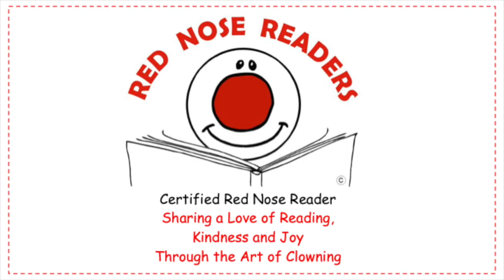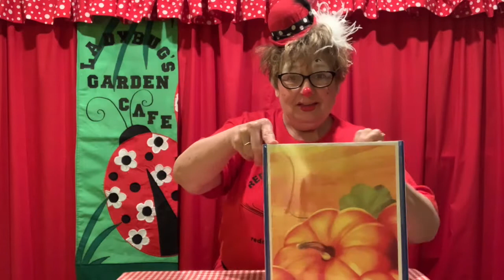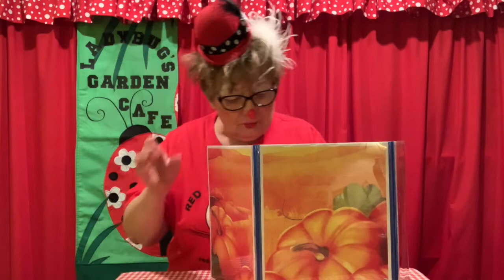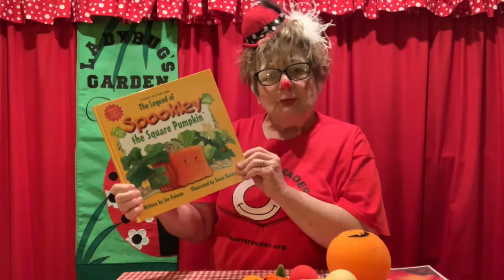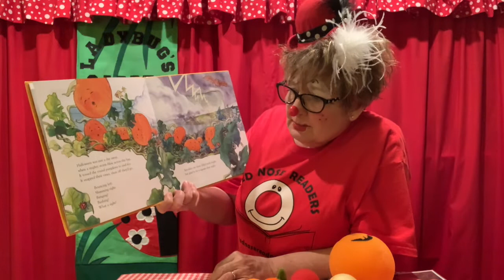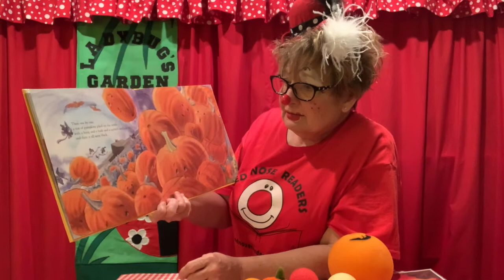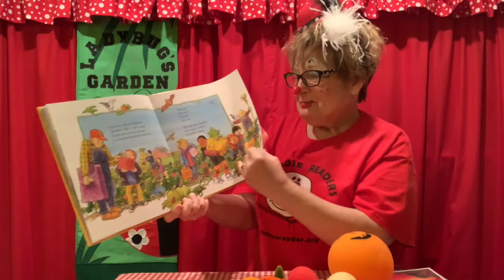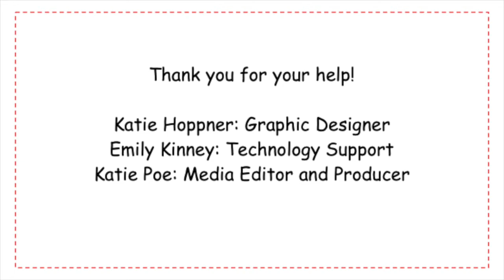Ladybug’s Garden Café: Pumpkin Fun With Lucy Lu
It’s pumpkin picking time in the “punk’in patch.” Join Lucy Lu as she discovers that we are all unique in our own special ways and the things that make us different makes us special. Enjoy the story “The Legend of Spookley the Square Pumpkin.”  Spookey was different and teased by all the other pumpkins until Spookely proved that being different can save the day!